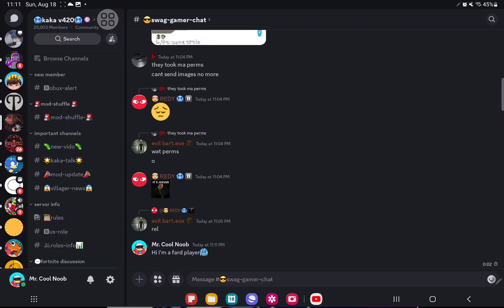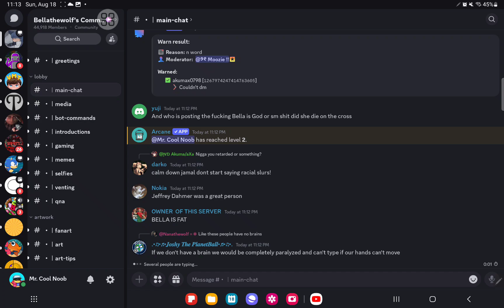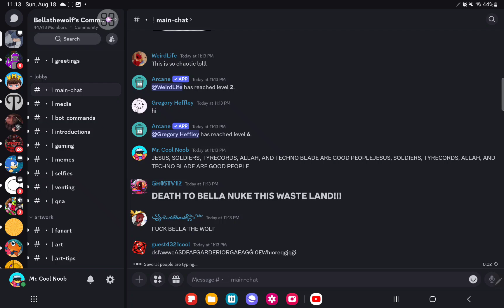Trolling bellathewolfs discord server Pt. 2/1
BAN ME BAN ME ALREADY OR ILL BURN YOU